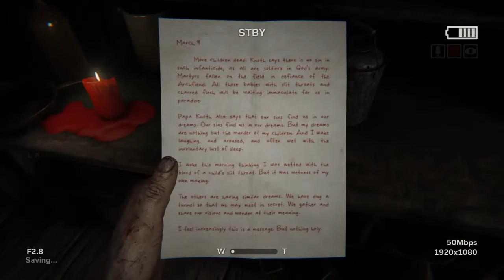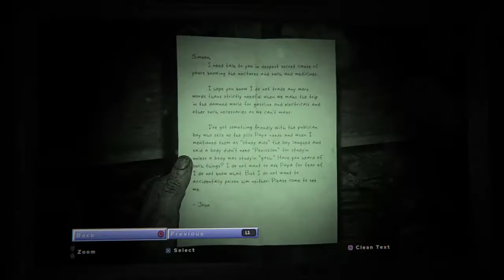Outlast 2 Part 4 "Entering Town/Hilbilly's everywhere"